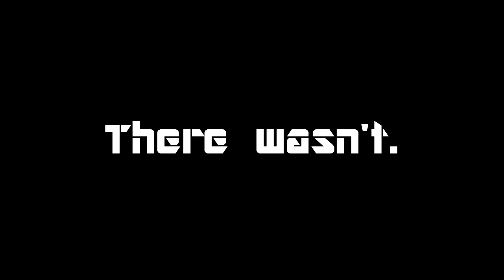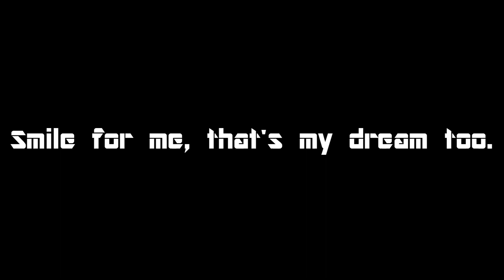Kingdom Hearts Final Mix | Episode 4: Florida